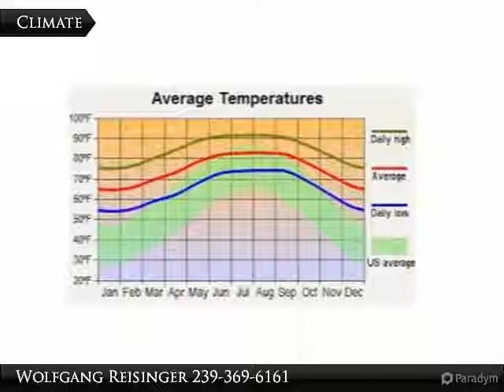1909 Wellington Ave.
1909 Wellington Ave.

The Seller has several lots available in several locations thoroughout Lehigh Acres, Okeechobee and Port Charlotte. List available upon request.

Presented By:
Wolfgang Reisinger, Coldwell Banker Preferred Properties